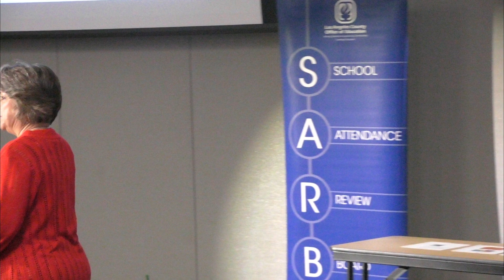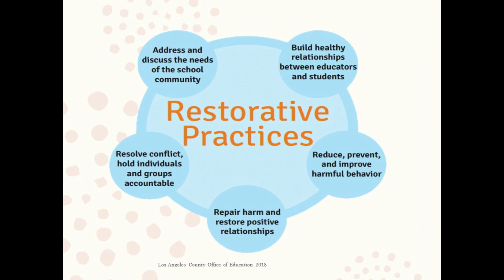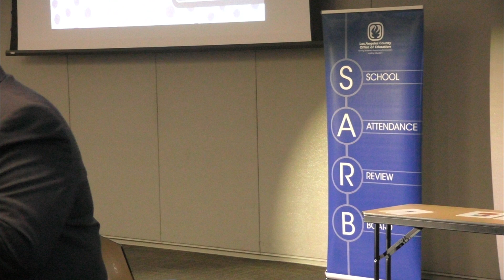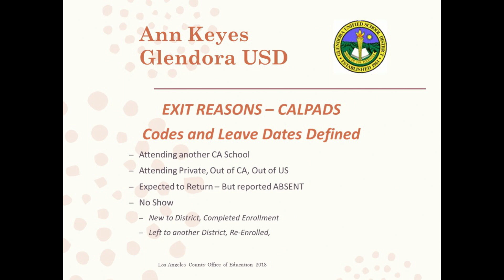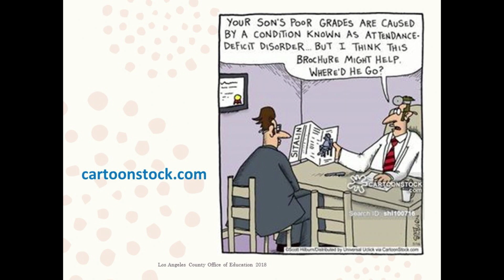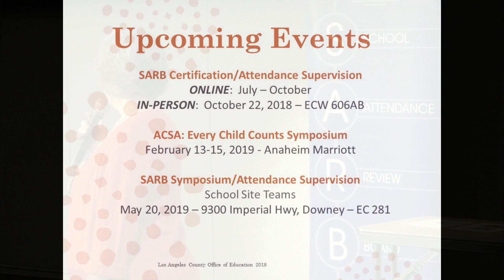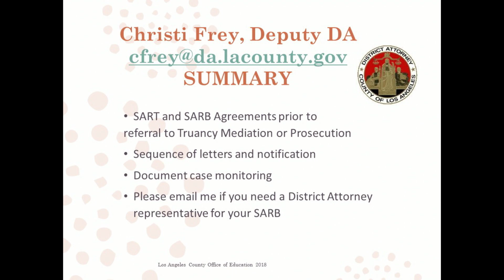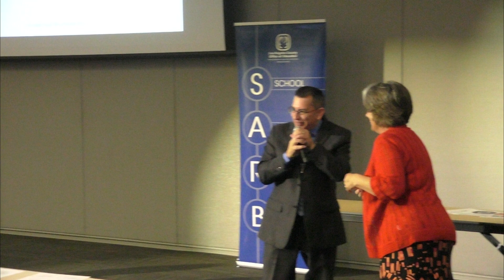SARB Chairperson Meeting - 9/12/18